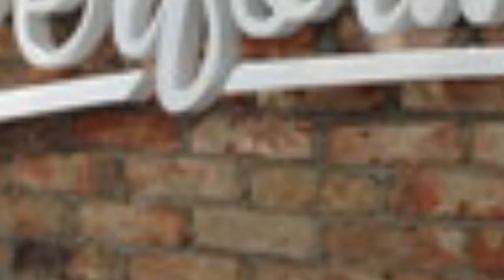JP Performance Besucht 2019 😎✌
Servus Leute😎✌
Auch dieses Jahr bin ich wieder zu JP Performance gefahren
Auch wenn es ,,paar" Kilometer waren , hat es sich sehr gelohnt !!!
Sehr schöne Autos gesehen und schöne Sachen gekauft 😍😍

Nächstes Jahr wieder 😍👍